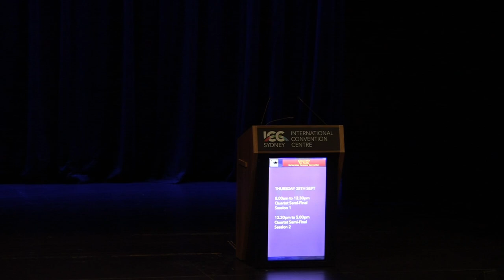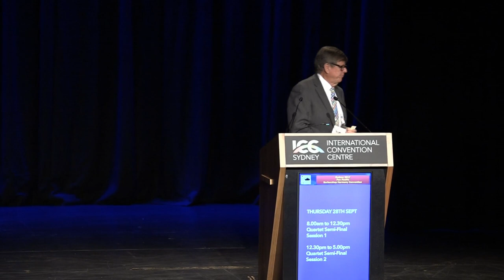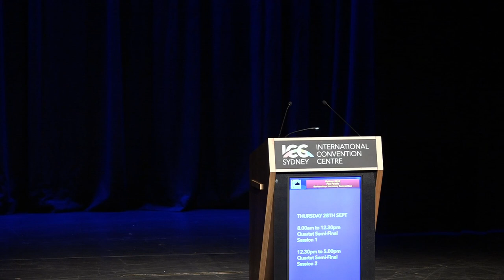Barbershop Harmony Convention Sydney 2017 Live Webcast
The Sydney 2017 Pan-Pacific Barbershop Harmony Convention live webcast from the International Convention Centre, Darling Harbour. Webcast will resume at 9am AEST, Fri 29th Sept 2017.